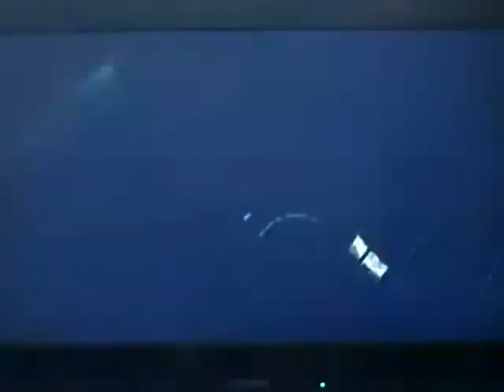Metro 2033 Pt. 15